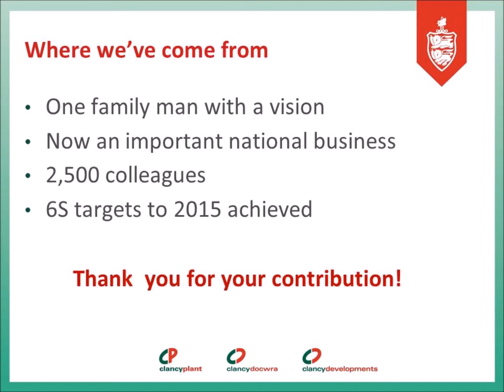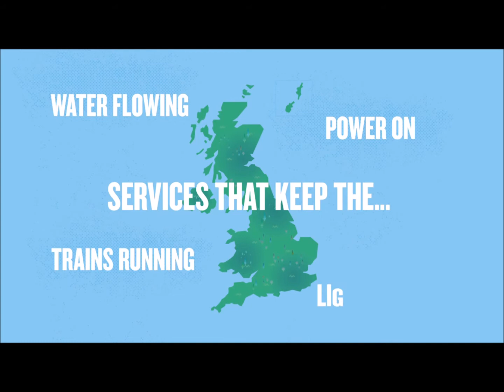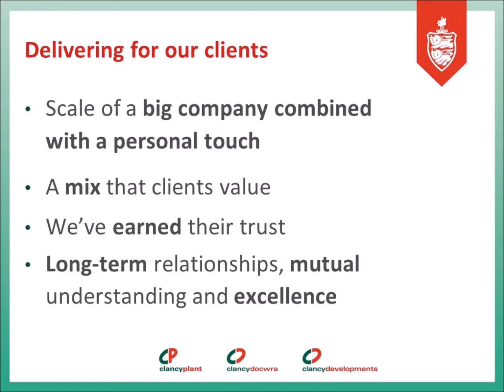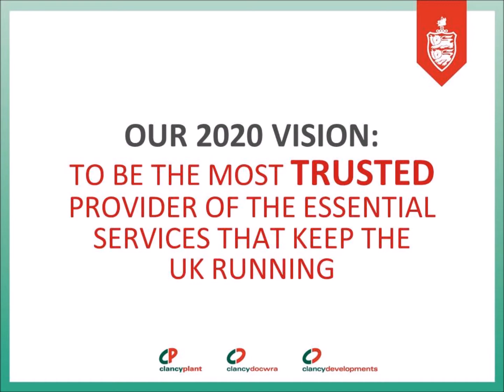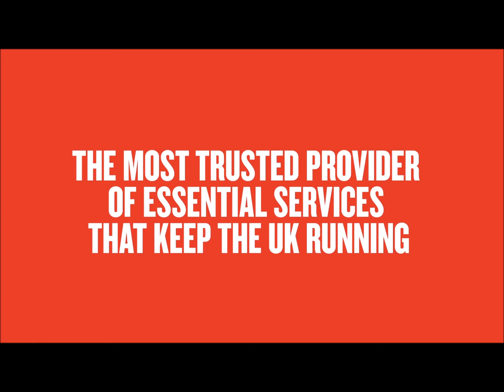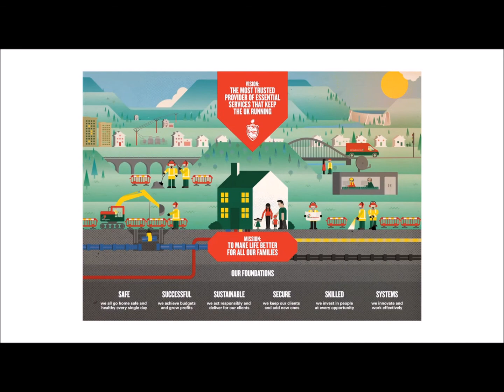Our vision for 2020 at The Clancy Group